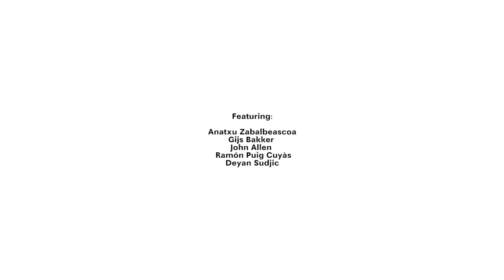Craft in Conversation - Is Craft Undervalued?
LOEWECraftPrize Jury in a conversations on modern craft filmed at Futuro House, Central Saint Martins.